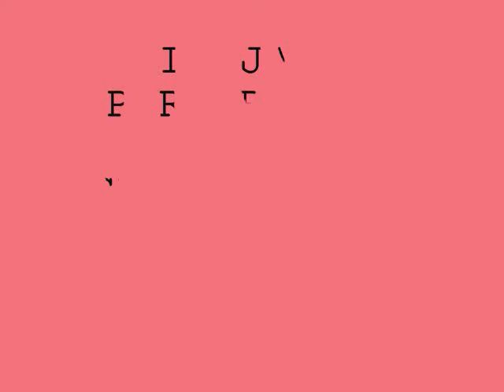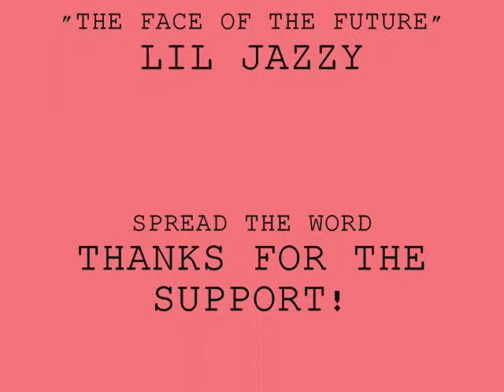LIL JAZZY'S PERFORMANCE AT AUBURN FESTIVAL PART 2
Lil Jazzy
Myspace.com/LilJazzyAtlLilDiva